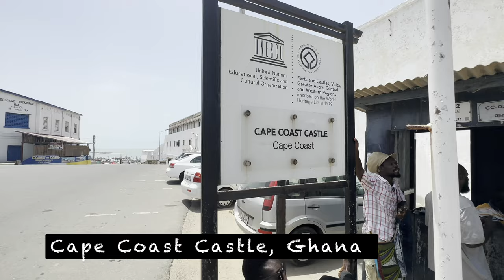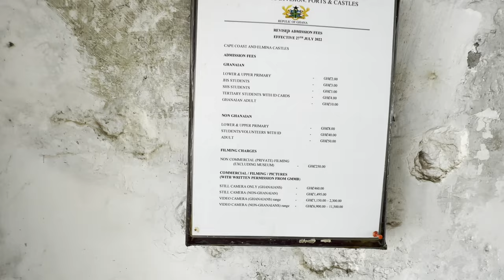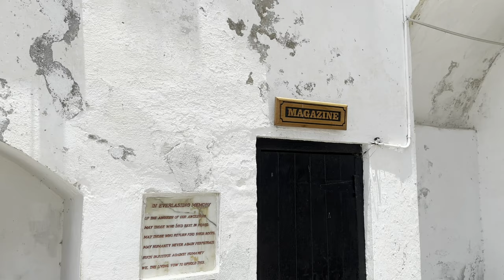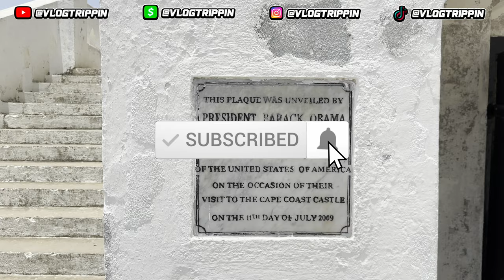CAPE COAST CASTLE Door Of No Return Everyone from Diaspora Must Visit 4K Part1 Vlog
Guide-Transportation From Accra Contact Solomon

Cape Coast Castle, located in present-day Ghana, was one of the prominent slave trading forts along the West African coast during the transatlantic slave trade era. The castle served as a major hub where enslaved Africans from various regions were held captive before being shipped across the Atlantic Ocean. The individuals who were captured and enslaved in Cape Coast Castle came from different parts of West Africa. The exact origins of the enslaved people varied, but they were primarily taken from regions that include present-day Ghana, Ivory Coast, Benin, Togo, Nigeria, and other neighboring areas.

It is important to recognize that the transatlantic slave trade resulted in the dispersal of enslaved Africans across the Americas, including North America, the Caribbean, and South America. The enslaved individuals faced unimaginable hardships and loss of identity as they were forcibly separated from their families, cultures, and homelands. Today, the descendants of those enslaved Africans can be found in various countries, especially in regions where the transatlantic slave trade was prevalent. Their resilience and contributions have shaped the diverse societies in the Americas.

Time:
April 2023

Be Kind Youtube Streets.